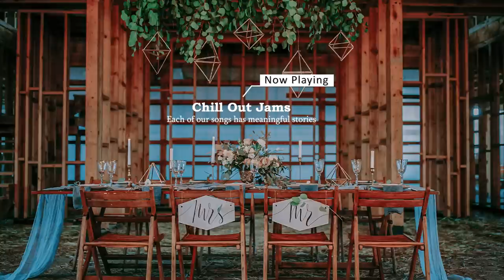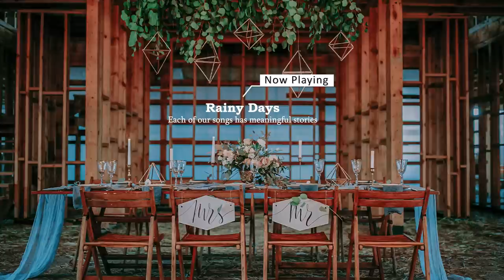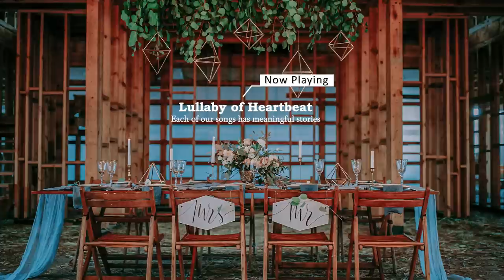Elegant Jazz | Sweet Jazz Piano at Restaurants, Cafes for a Good Mood | Relaxing Jazz Music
☕ About JAZZ MELODY channel:

"Jazz Melody" is the ultimate destination for those who want to unwind and relax to the smooth and captivating sounds of jazz music. Our channel features a wide variety of jazz genres, including classic jazz, smooth jazz, fusion jazz, and contemporary jazz, among others.
Whether you're a jazz enthusiast or a casual listener, our channel has something for everyone. Our aim is to create a peaceful and enjoyable listening experience that can transport you to a world of calm and relaxation. Our playlists are perfect for unwinding after a long day, for studying, working, or just simply lounging around.

"Jazz Melody" promises to be your go-to channel for all your jazz needs. So sit back, relax, and enjoy the smooth sounds of "Jazz Melody"!

If you like this video, please share it with your friends and family, like and comment on the video and subscribe to my channel to help us get more of our next products.

© Video is Copyrighted by Jazz Melody.